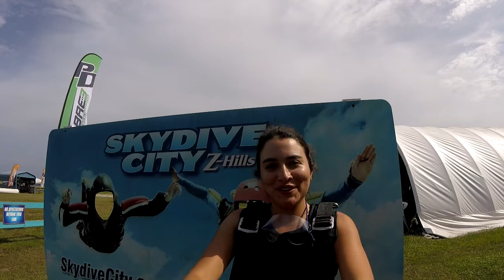Maria Araque 7 5 2020